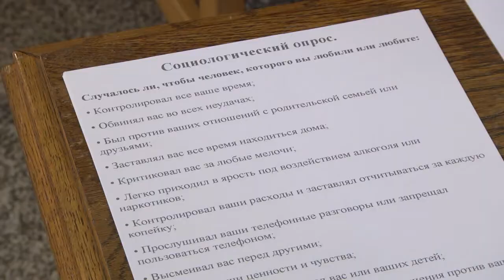Акция для женщин